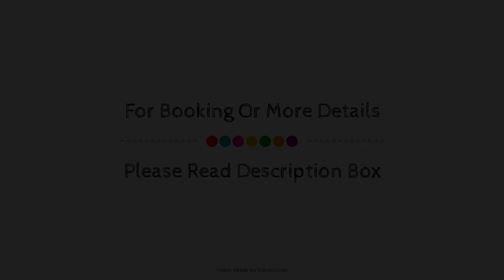Holiday Inn Express and Suites Brantford, Brantford (ON), Canada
About Property:
Stop at Holiday Inn Express and Suites Brantford to discover the wonders of Brantford (ON). Offering a variety of facilities and services, the property provides all you need for a good night's sleep. Service-minded staff will welcome and guide you at Holiday Inn Express and Suites Brantford. Each guestroom is elegantly furnished and equipped with handy amenities. The property offers various recreational opportunities. Friendly staff, great facilities, and close proximity to all that Brantford (ON) has to offer are three great reasons you should stay at Holiday Inn Express and Suites Brantford.
Searching For
1. Holiday Inn Express and Suites Brantford - Brantford (ON)
2. Holiday Inn Express and Suites Brantford - Brantford (ON) Virtual Tour
3. Holiday Inn Express and Suites Brantford - Brantford (ON) Rooms
4. Holiday Inn Express and Suites Brantford - Brantford (ON) Amenities
5. Holiday Inn Express and Suites Brantford - Brantford (ON) Videos
6. Holiday Inn Express and Suites Brantford - Brantford (ON) Offers
7. Holiday Inn Express and Suites Brantford - Brantford (ON) Deals
Audio Credit:
Track Title: Subway Dreams
Artist: Dan Henig